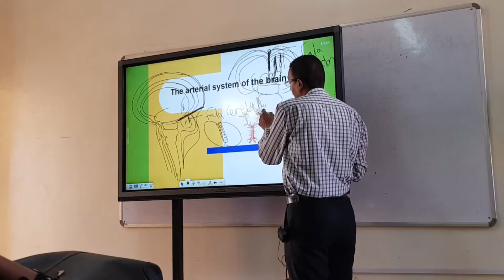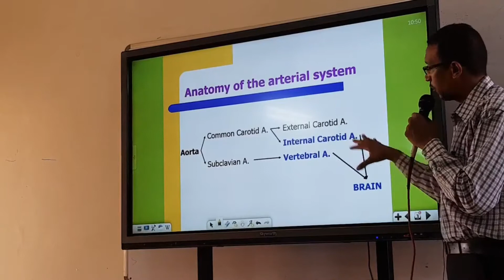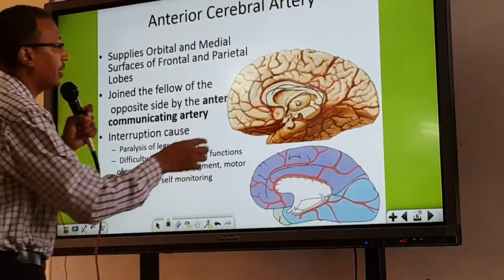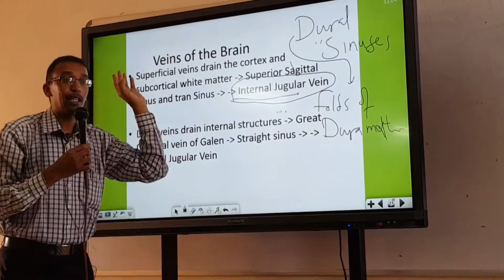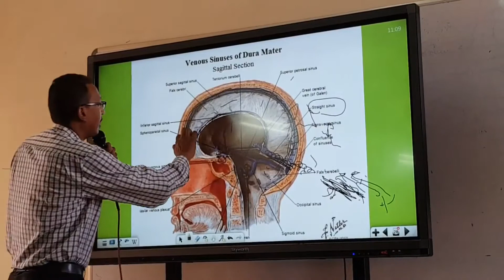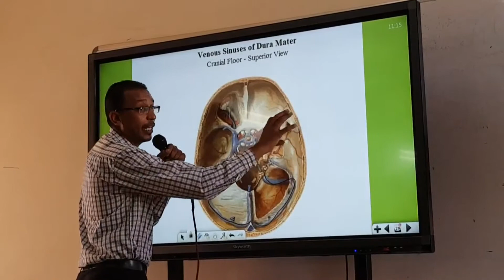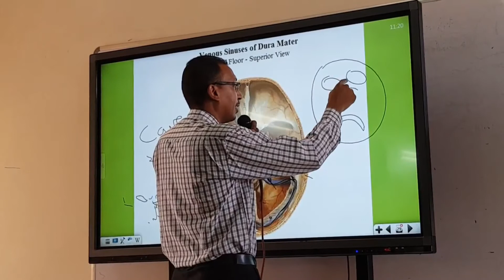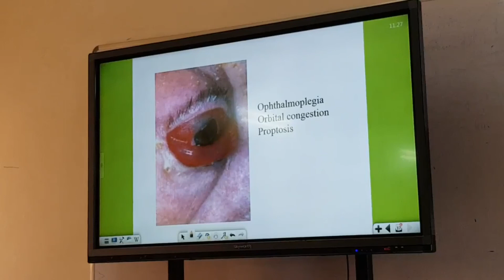The 2nd lecture(ARTERIAL SYSTEM OF THE BRAIN )( د.ياسر صديق( الجهاز العصبي للدماغ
DR.YASSER SEDDEG -  جامعة افريقيا العالمية - International University of Africa
كلية طب الفم والاسنان الدفعة الحادية عشر - Faculty of Dentistry Batch 11
الدكتور ياسر صديق - DR.YASSER SEDDEG
الجهاز العصبي المركزي - CNS
تشريح - ANATOMY